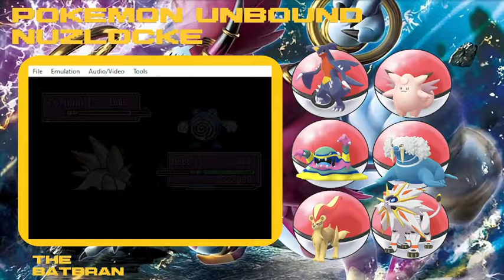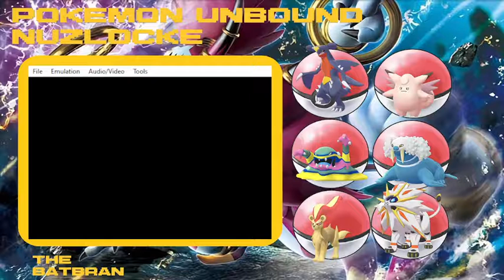Pokemon Unbound Nuzlocke Part 23 The One Shot That May Have Saved The Run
Hey my dark knights this is the Batbran and welcome to the new lets play series we will be doin is pokemon unbound. This is a pokemon rom hack with so many amazing things and a great story.

This is episode 23 and in this episode we go to east borrius and battle the 7th gym and more.

If you all are enjoying this series and episode and like what you see hit  that like button and if your new subscribe to the channel so you never miss when a new episode goes live.